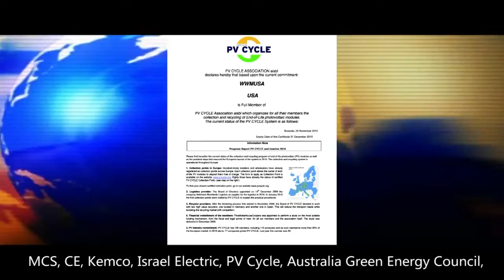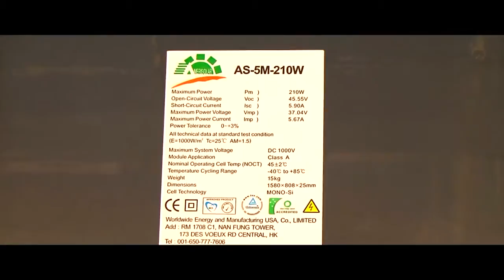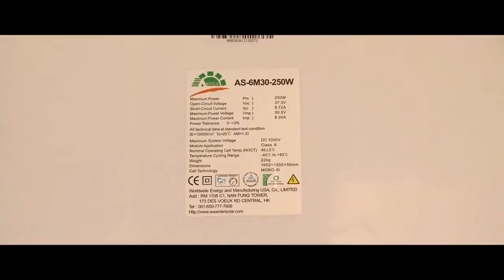Solar Panels Manufacters Amerisolar